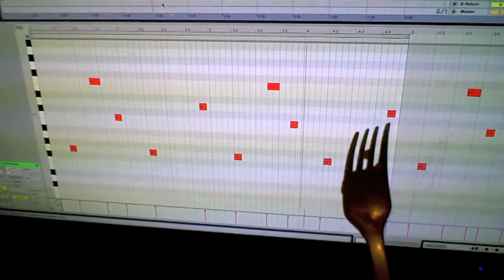Dada Life - Unleash The Fucking Dada (Preview Teaser)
Coming soon on Musical Freedom Records